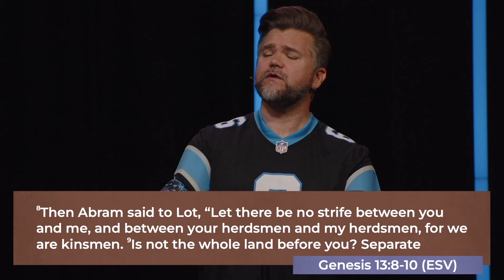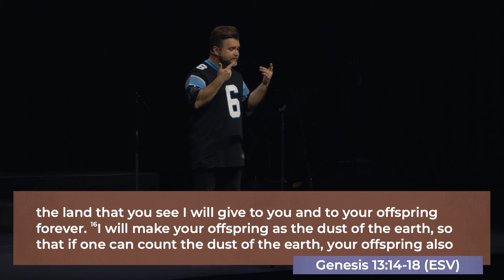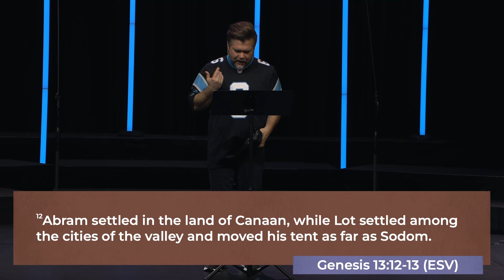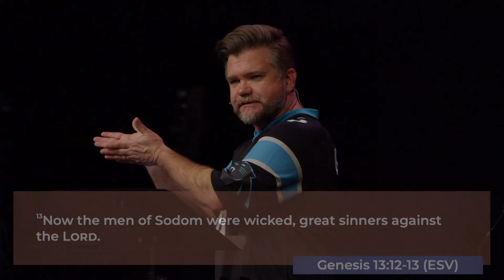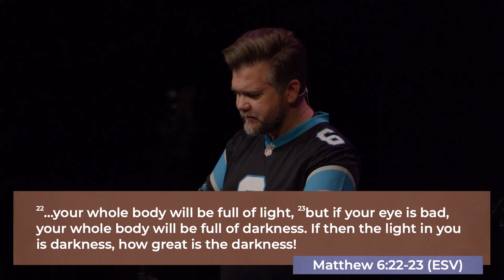Genesis Part 2: The Chronicles of Abraham | Where You Fix Your Eyes | Genesis 13:8-18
To Reach, Raise, and Release undeniable followers of Jesus Christ.